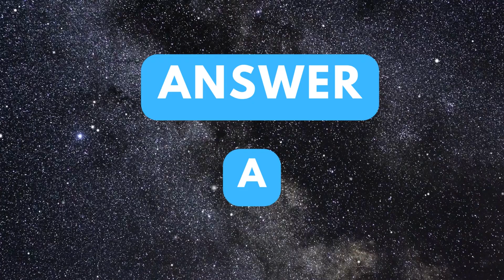Question 126 | Linux Interview Questions